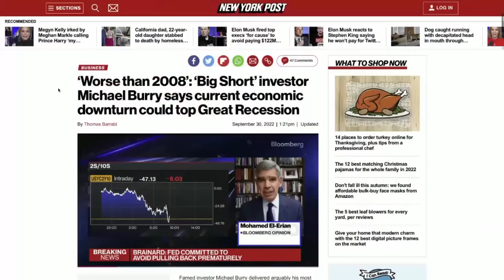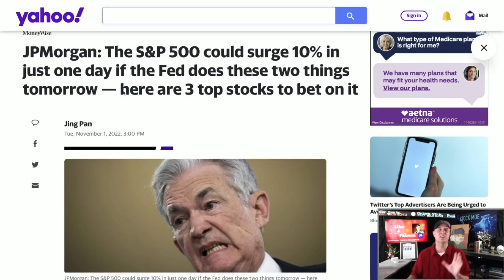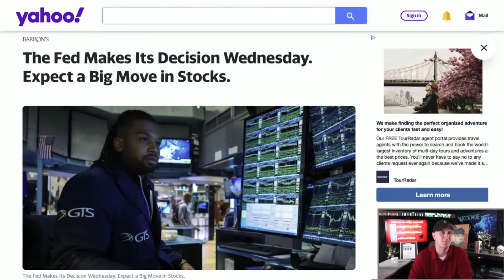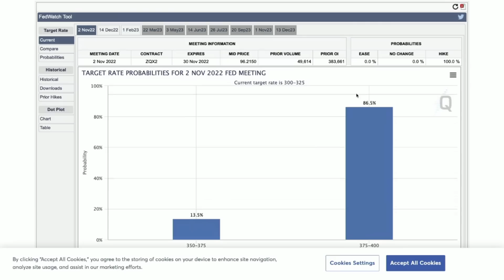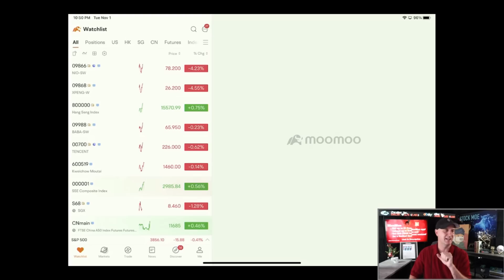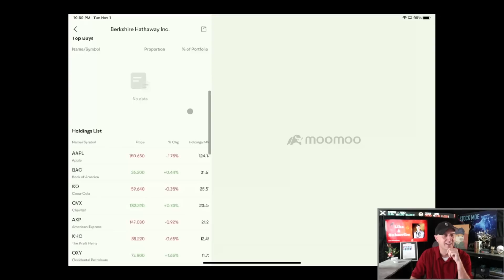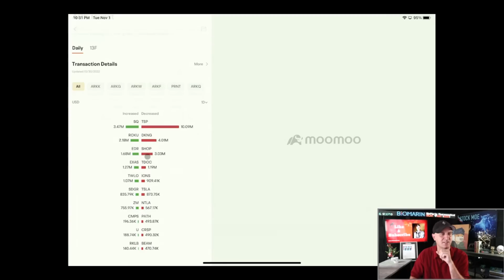WARNING - MICHAEL BURRY SAID "WORSE THAN 2008" YOU NEED TO SEE THIS NOW! Moomoo Institutional Review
✅ _*Add Me*_
1. ♊️ *Get Up To 15 Free stocks with moomoo worth up to $30,000 altogether*

3. 🚀 *Up to 12 FREE STOCKS* | ► Webull

5. ♊️ *Up to $25 on Crypto.com*

6. 🚀 *M1 Finance (Easy Free $$$ Bonus)*

7. ⚠️ *The STOCK MOE BUCKET HAT for sale*

WARNING - MICHAEL BURRY SAID "WORSE THAN 2008" YOU NEED TO SEE THIS NOW!!!

• The experiences of the influencer may not be representative of the experiences of other moomoo users.

• Any comments or opinions provided by the influencer are their own and not necessarily the views of MFI, MTI or moomoo.

• They do not endorse any trading strategies that may be discussed or promoted therein and are not responsible for any services provided by the influencer.

• That investing involves risk and the potential to lose principal. Investment and financial decisions should always be made based on your specific financial needs, objectives, goals, time horizon and risk tolerance.